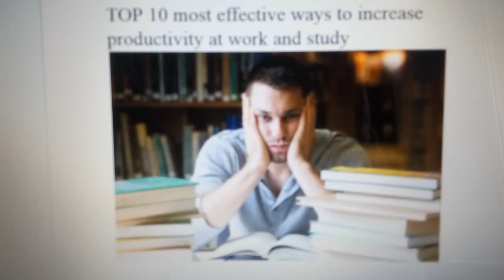TOP 10 most effective ways to increase productivity at work and study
"How to become more productive at work and school? The answer is simple - use these 10 most effective methods! Learn how to improve your time management, increase motivation and concentration, and how to use the latest technologies to increase productivity. Start your path to success today! "
Below are the 10 ways.

Set goals and priorities. Determine what is important to you and prioritize your tasks. Write them down on paper or in an app and keep track of them.

Practice the Pomodoro Method. Work for 25 minutes and then take a short break. Repeat these cycles to improve concentration and work efficiency.

Use time management apps. Plenty of apps like Todoist and Trello can help you organize tasks, make to-do lists, and manage your time.

Maintain a healthy lifestyle. A healthy lifestyle helps improve performance. Get enough sleep, exercise, and eat healthy foods.

Reduce the number of distractions. Turn off notifications while working, close all social networks and instant messengers. Create a quiet and peaceful workplace.

Set yourself realistic deadlines. Set realistic deadlines for completing tasks and make sure they are met.

Reward yourself. Reward yourself for successfully completing tasks. The rewards can be different: new books, desserts, movies or even travel.

Learn to delegate. Don't be afraid to delegate tasks to other people. This will help you focus on important tasks.

Use technology to improve productivity. Use the latest technologies such as website blockers or faster readers.

Learn from successful people. Read books and articles about successful people to get motivated and inspired. Use their experience and advice to improve your performance.

Improving productivity is a long process that requires constant work and self-discipline. It is important to keep track of your successes and mistakes, and try new methods and technologies to optimize your work. In addition, it is important to remember that performance should not be an end in itself, but only a means to achieve personal and professional goals.